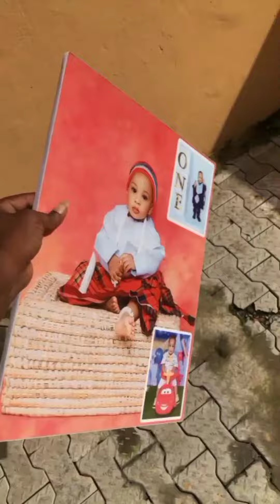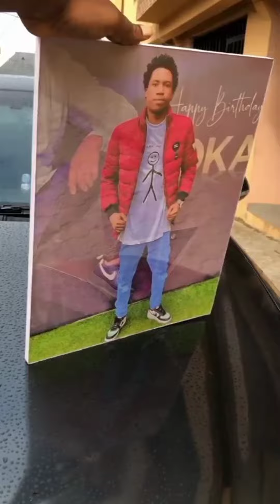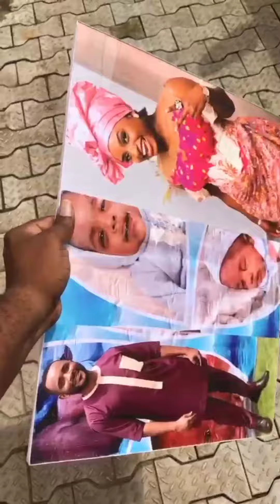ACRYLIC FRAMELESS photo enlargement compilation of few of my works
compilation of few of my phot enlargement works